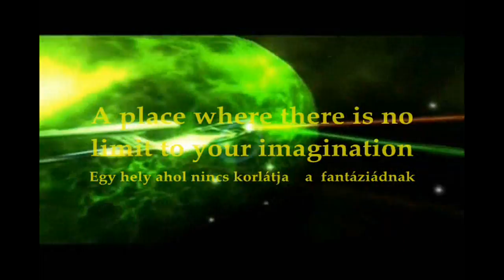Star Trek In Future (RPG) forum trailer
Star Trek In Future forum trailer

Csatlakozz bátran!